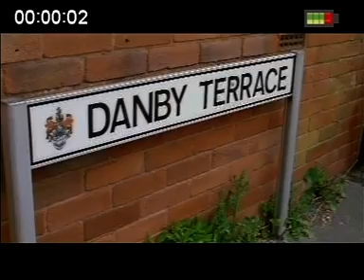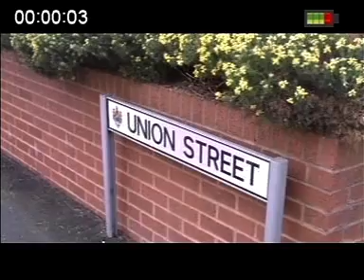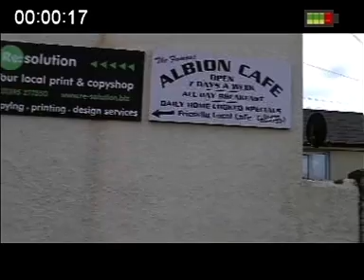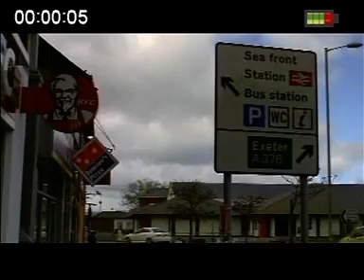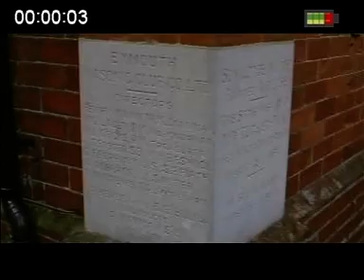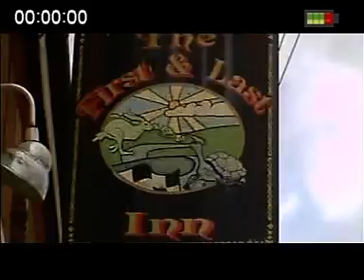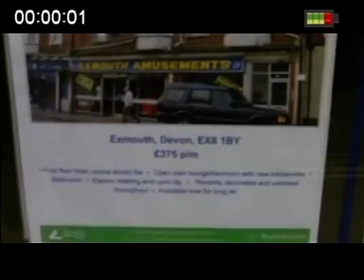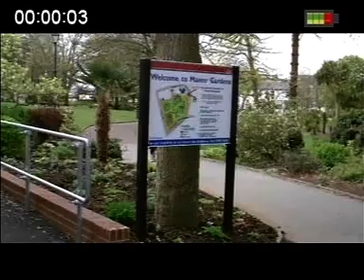Exmouth Devon uk , town center by adr films 2012